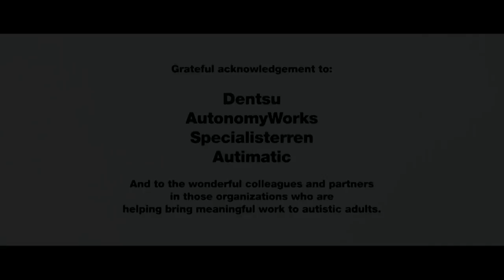David Cardenas, County of Los Angeles Department of Public Health | UiPath Forward 5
David Cardenas, Deputy Director Operations, County of Los Angeles Department of Public Health talk with theCUBE's Dave Vellante and David Nicholson at UiPath Forward 5.